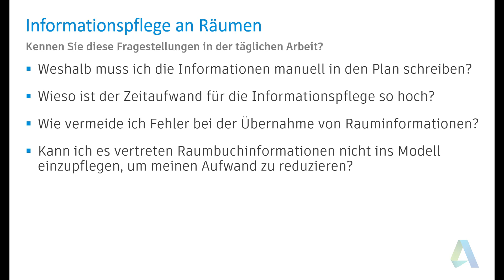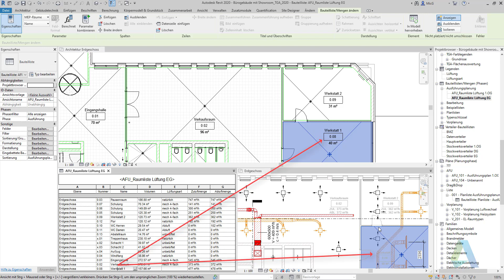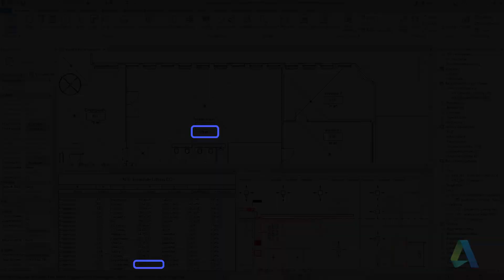TGA Anwendungsfälle: Informationspflege an Räumen I Autodesk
In diesem Video erfahren Sie wie Sie mit Revit Rauminformationen verwalten können.

▬ Social Media ▬▬▬▬▬▬▬▬▬▬▬▬▬▬▬